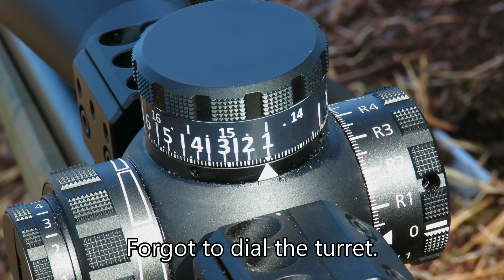Longrange blog 215: Work routines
Doing the LR Proficiency test to check my workstreams and sort out any weak spots I discover. One weak spot I have discovered is that I tend to make dialling errors on the turrets.